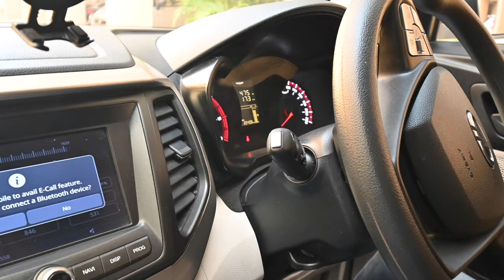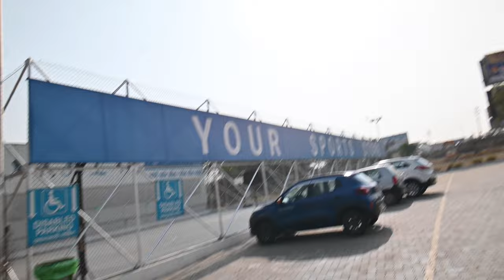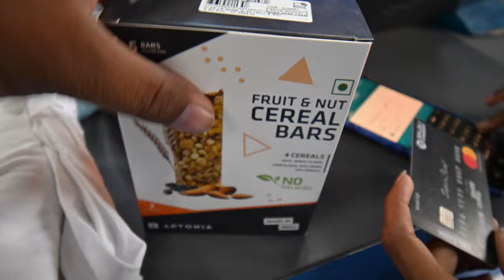MALVAN JANE KI TAIYARI & DECATHLON SHOPPING I DIVE IN TO? ADVENTURE I XUV300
Here is the first episode of our new series - Dive in to Adventure" Do watch the full vlog and let me know your comments